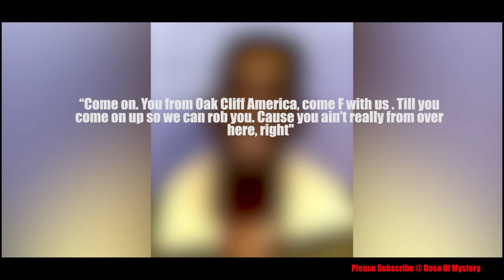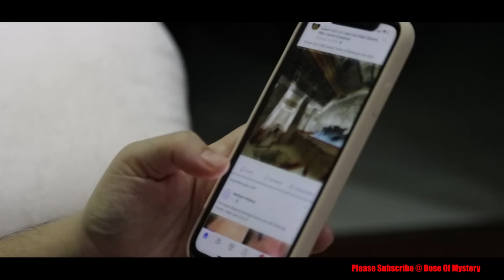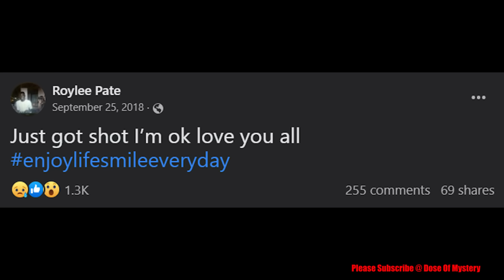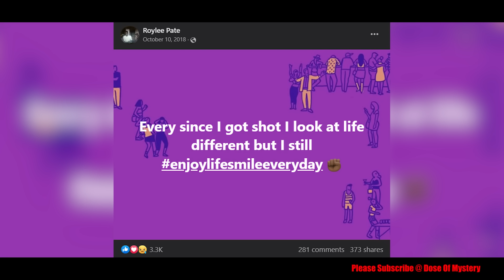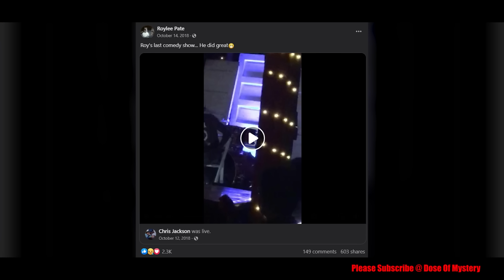The Final Hours Of Mo3's Best Friend RoyLee Pate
June 24th, 2017, an interview on RealLyfe Productions YouTube page premiered with Dallas, Texas comedian Roylee Pate